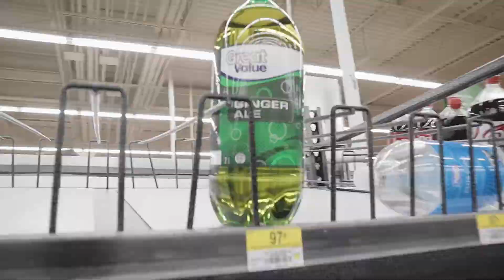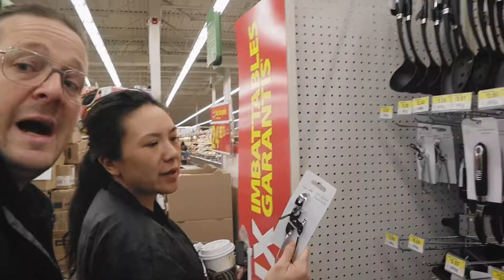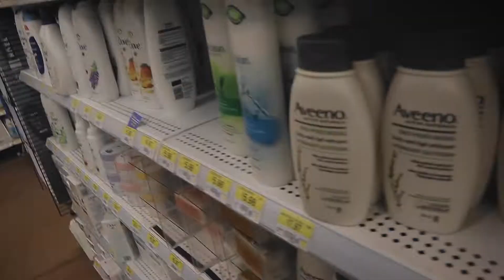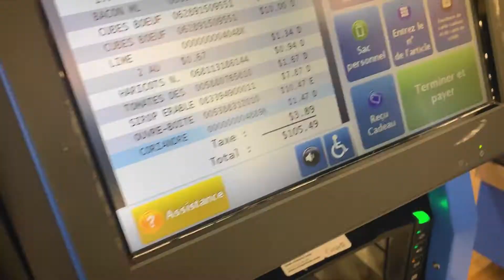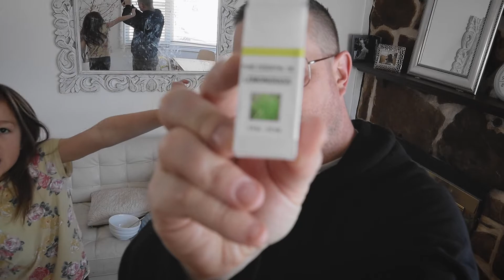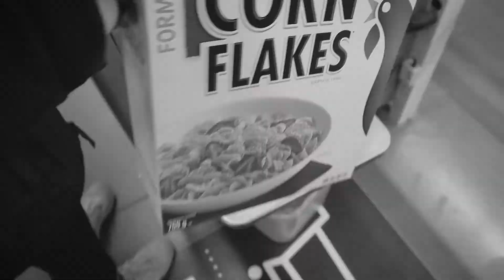HAPPY OR HEALTHY IN QUARANTINE. [MY CHOICE]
CHOOSING HAPPY OVER HEALTHY IS THE ONLY SAINE WAY TO COPE WITH THE STRESS OF QUARANTINE. JD AND GRACE GOES OUT DURING THE QUARANTINE AND INTO A DANGEROUS ZONE TO BUY FOOD [HAPPY FOOD]. COME SHOP WITH US AS WE BRAVELY GO TROUGH THIS DAY. WALMART SHOPPING IS HAPPY! STAY HEALTHY MY FRIEND BUT BE HAPPY!

We are a family of 5 with a positive view on life, love and everyday challenges that life bring us. This family vlog depict the daily life of JD (DAD) Grace (Mom) and tree siblings, 2 girls and 1 boy.  We upload few times a week about our life, travelling ans sometime take on the trendiest challenges. We never give up and are always looking for new ways to have fun and entertain you.